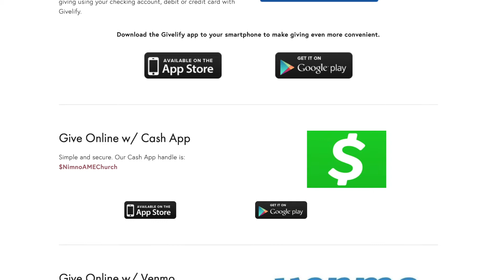“The Lenten Journey” - Nimno AME Church - March 6, 2022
As we engage in our time of denial and discipline during the season of Lent, what can we learn from Christ as He prepared for his journey to the cross? Join us at 9am on Sunday as Rev. Robinson preaches on “The Lenten Journey.”

Watch on our YouTube and FB pages: @NimnoAMEChurch